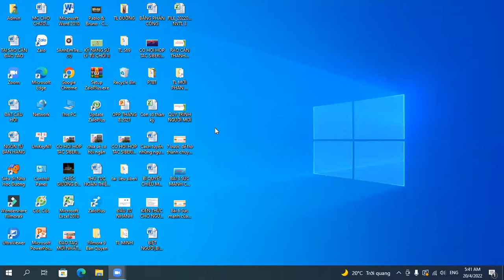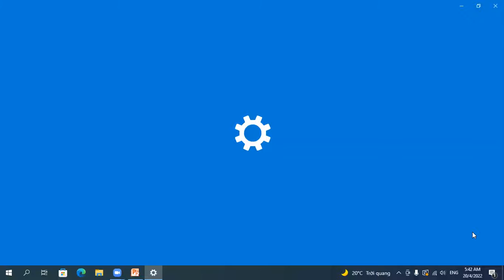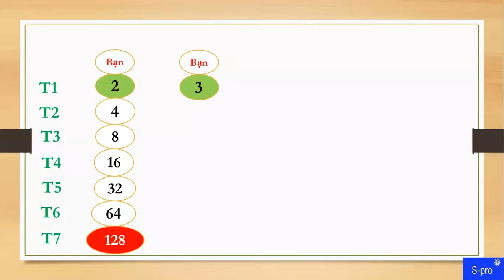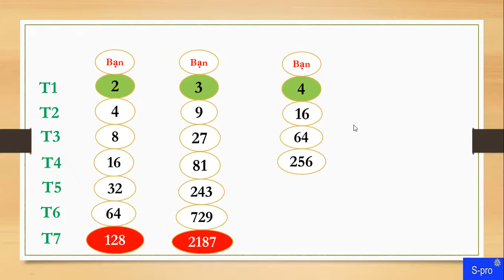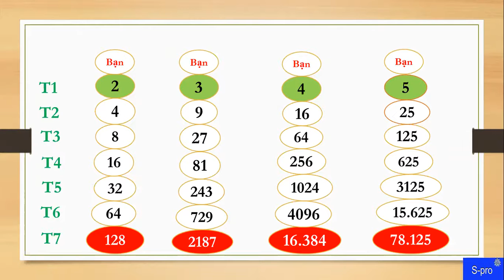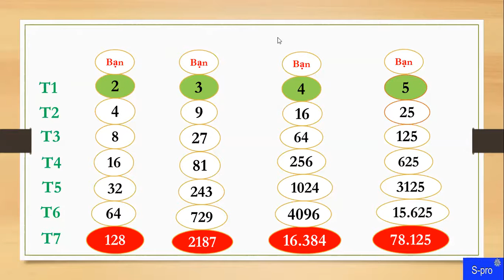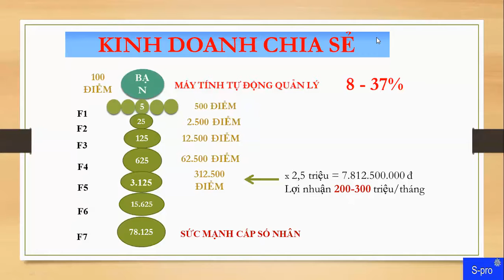THẤU HIỂU SỨC MẠNH CẤP SỐ NHÂN - KIẾN TẠO THỊNH VƯỢNG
NẮM RÕ QUY LUẬT LÀ CHÌA KHÓA ĐỂ THÀNH CÔNG